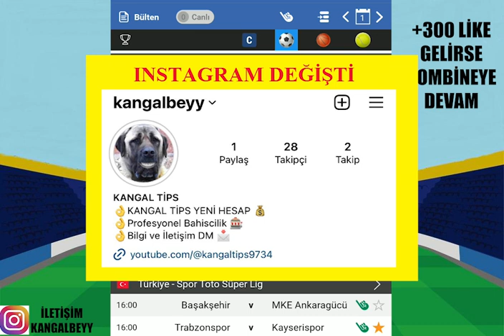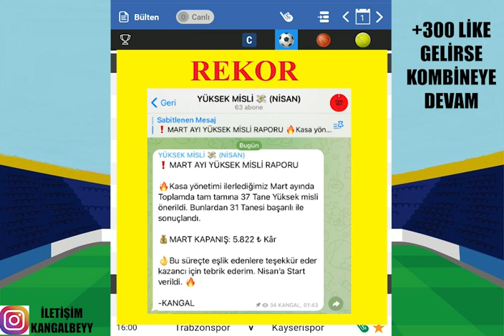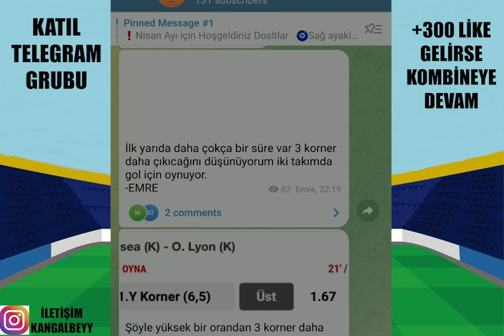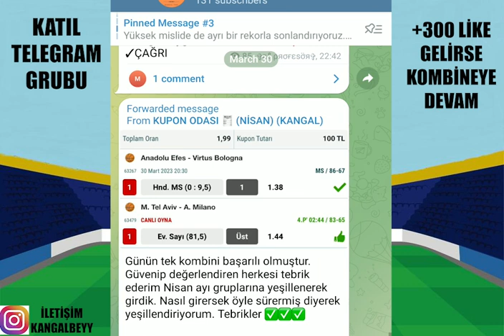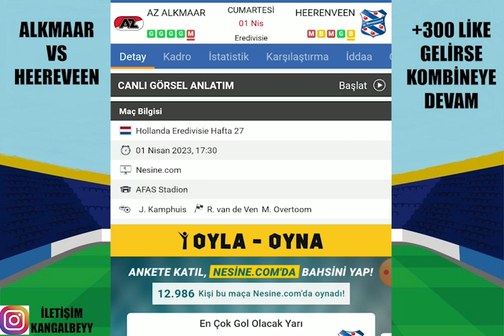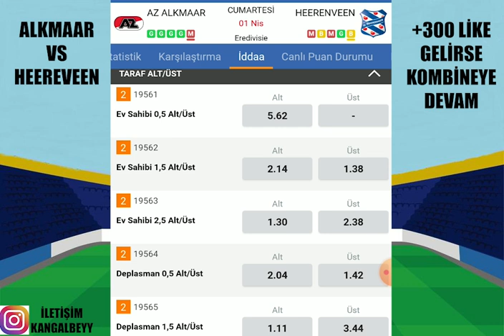REKOR BAŞARIYI ARKAMIZDA BIRAKIYORUZ ! 1 NİSAN 2023 İDDAA TAHMİNLERİ